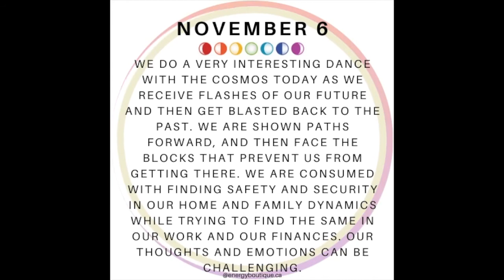Energy Forecast: November 6, 2020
This week's energy forecast broken down day-by-day. We cover the cosmic energy based off of astrology, the Schumann Resonance, and the journey of ascension. Raising our vibration one shift at a time.